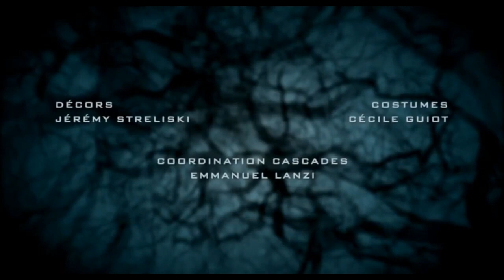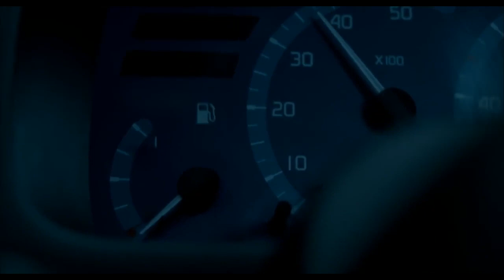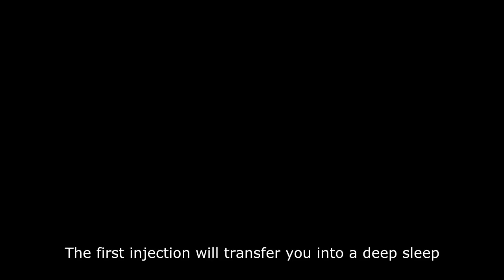Mutants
Dans un monde où un terrible virus a contaminé la population, un couple en fuite tente de trouver une zone où se réfugier. Pris au piège par des créatures sanguinaires, Marco et Sonia vont devoir lutter pour leur survie...